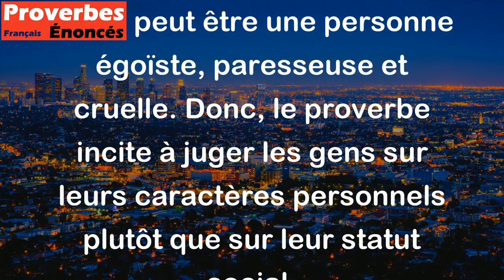Souvent un esclave mérite plus d'estime qu'un noble. - Proverbe Oriental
Ce proverbe veut dire que le statut social et l'appartenance à une classe sociale ne sont pas toujours des indicateurs fiables du caractère, de la valeur et du mérite d'une personne. Un esclave peut être une personne honnête, travailleuse et bienveillante, tandis qu'un noble peut être une personne égoïste, paresseuse et cruelle. Donc, le proverbe incite à juger les gens sur leurs caractères personnels plutôt que sur leur statut social.